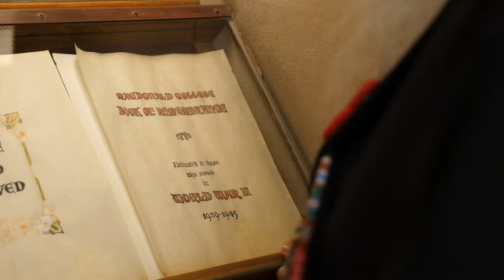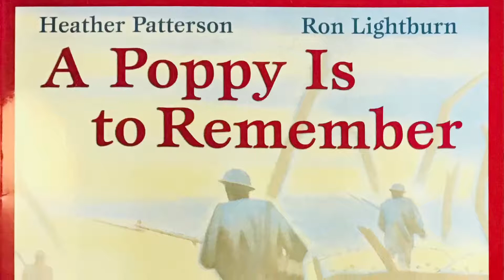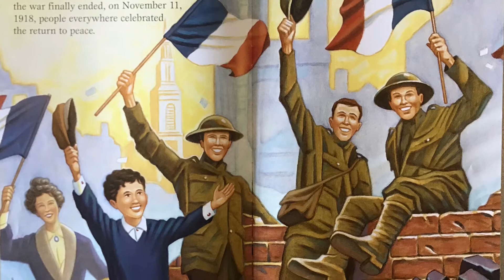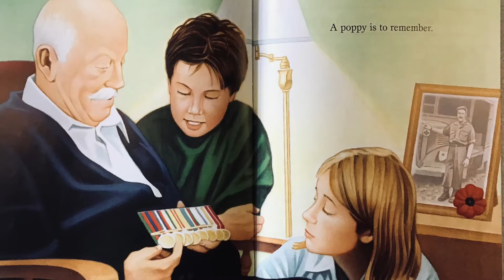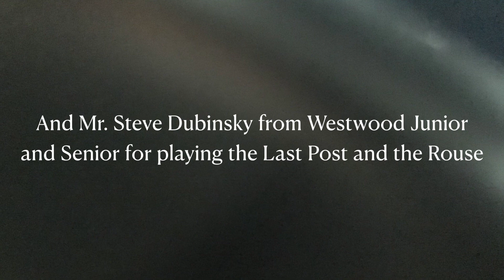Evergreen RD Kto2